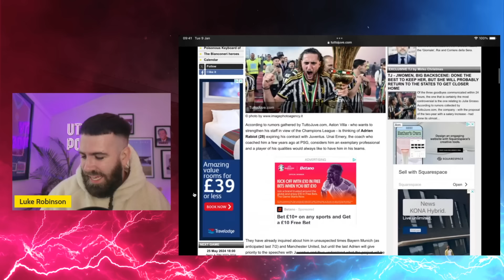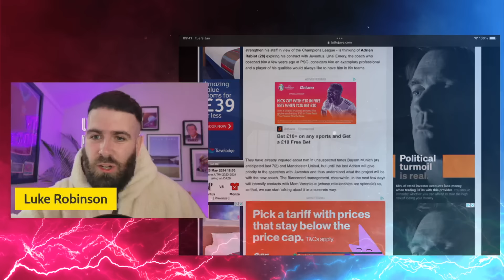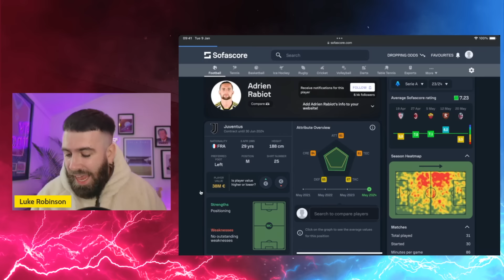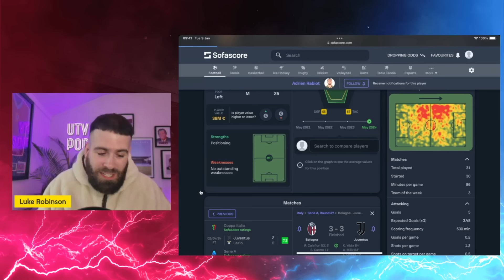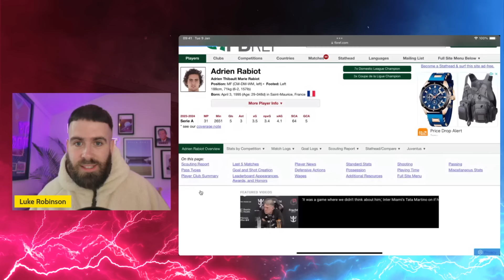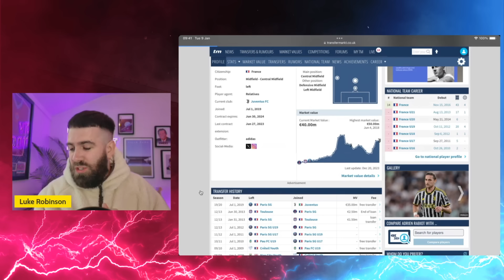ASTON VILLA THINKING OF RABIOT | TRANSFER HUB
Join Luke as he reacts to the latest transfer rumours linking Adrien Rabiot to Aston Villa.